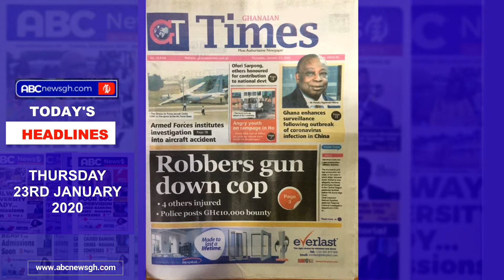Today's headlines January 23, 2020